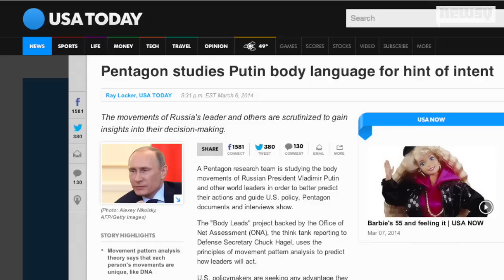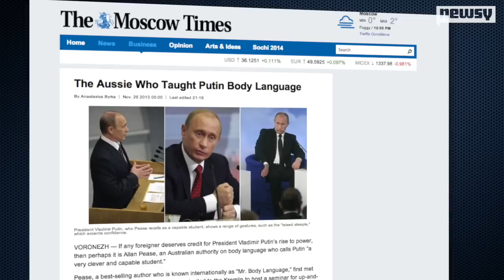Pentagon Analyzing Putin's Body Language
As first reported by USA Today, there's a group of Pentagon researchers whose job it is to study the body language of foreign leaders.